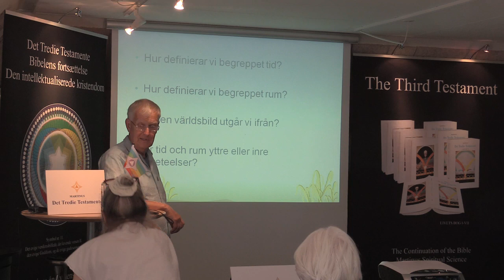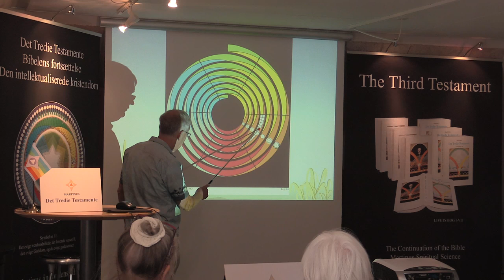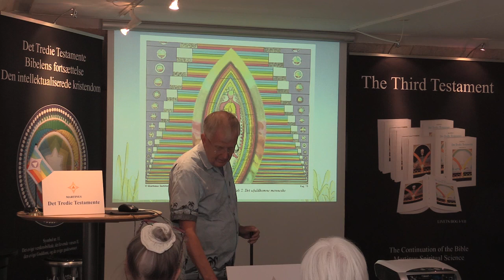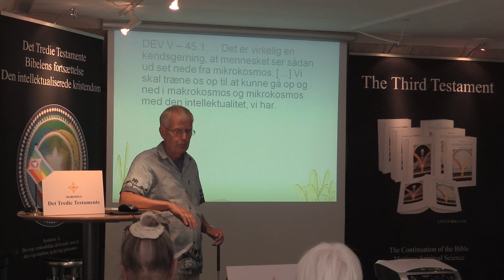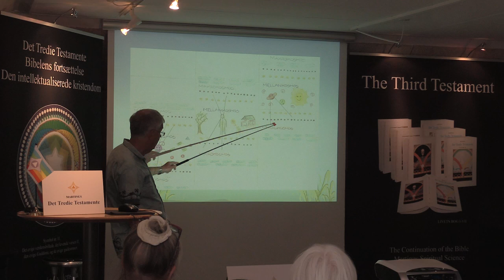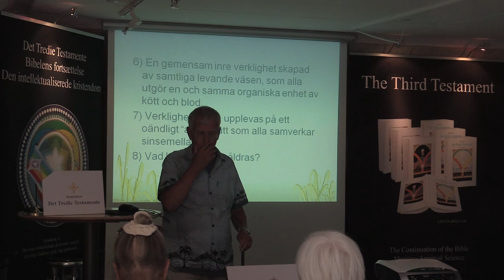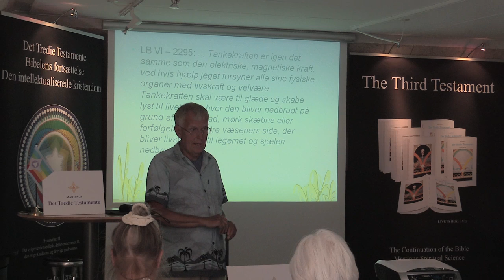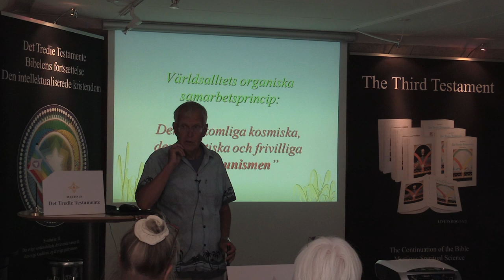Vores forhold til tid og rum, v/Ingemar Fridell.